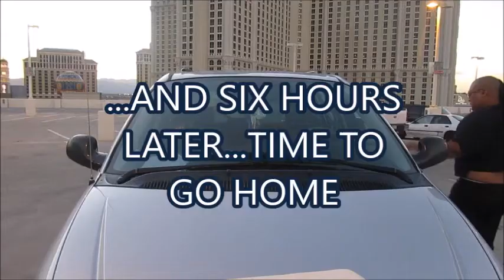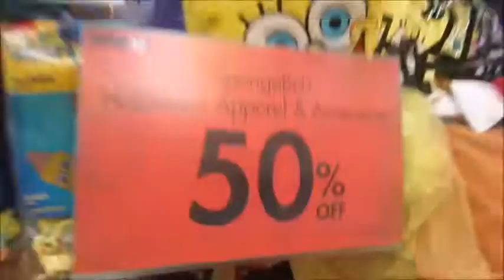Masquerade Masks Halloween Style | Life in Las Vegas Daily Vlog #69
Daily Blog of a Las Vegas Local living, living Las Vegas, Las Vegas Lifestyle, breathing, and loving life in the most glamorous city in the world.